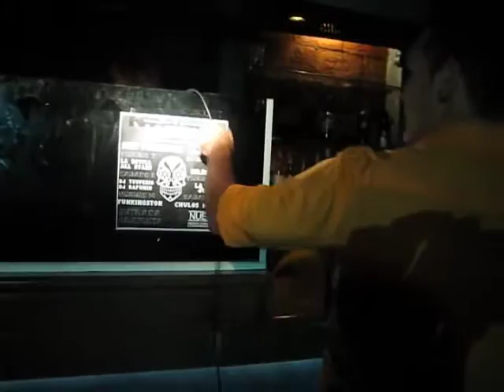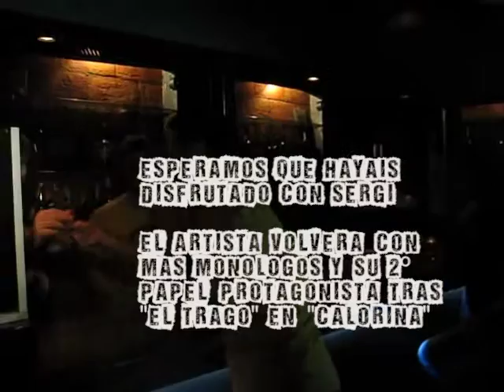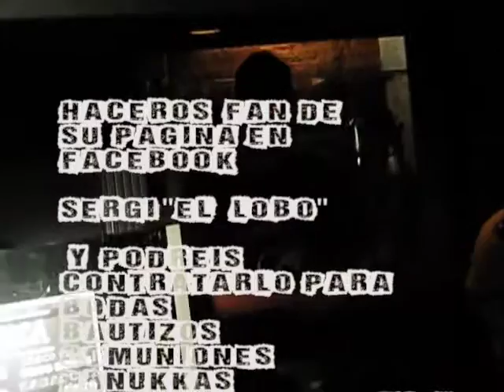El monólogo de Sergi en la Botica - Septiembre 2012 [AKA El Lobólogo]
Pues aquí tenemos la mítica actuación que agotó todas sus entradas del señor Sergi en la Botica, en septiembre de 2012.

Diversión para todos los públicos.

Si les ha gustado la bis cómica del caballero, pueden encontrar más piececillas e información en su página de Facebook :

Para donaciones o mecenazgos (Y hacer de éste chaval la estrella que va a ser, pero antes), aporten la contribución que crean conveniente a través de paypal a la dirección :